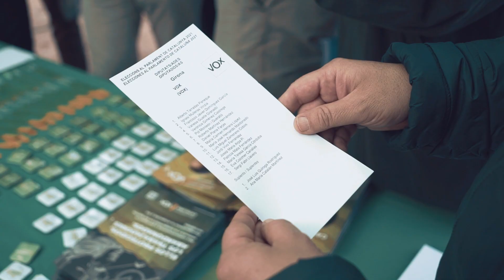Alberto Tarradas: "los patriotas somos más que nunca"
El multiculturalismo es un modelo fracasado que debemos combatir para proteger nuestra identidad. ¡Los patriotas somos cada vez más!